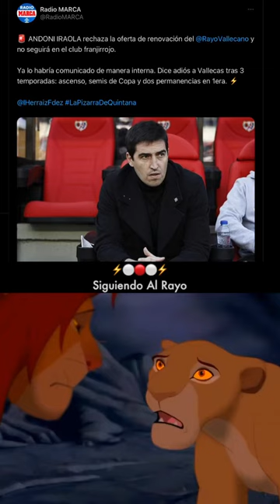Andoni Iraola se despide del Rayo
Según Marca, se supo que Andoni Iraola tras tres años de estar en el Rayo Vallecano, ya no será DT, si es así la noticia... Nos dejá un enorme agujero en nuestro pecho ☹️